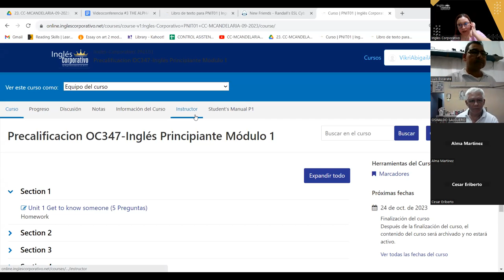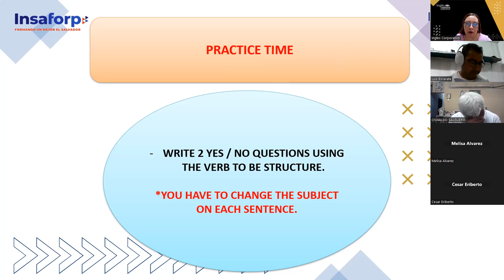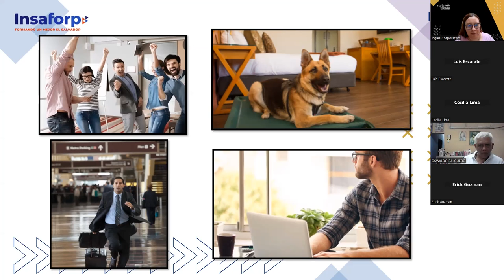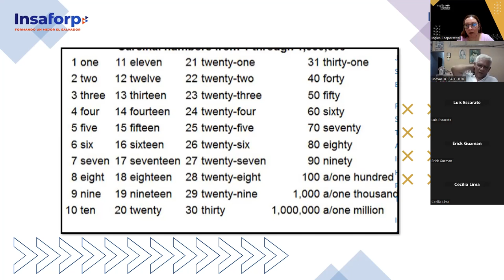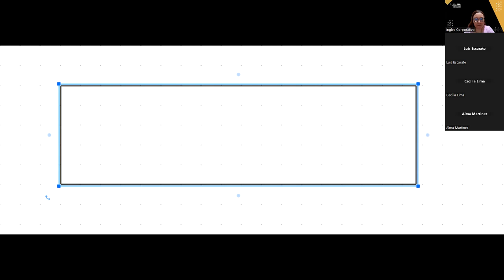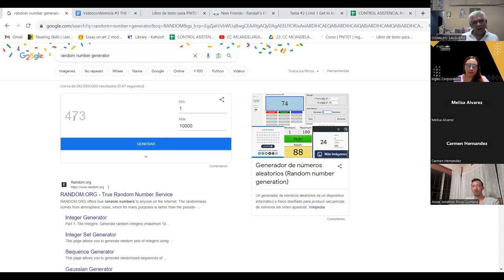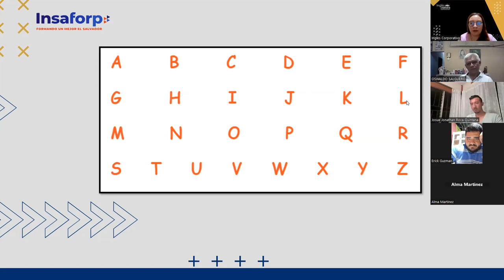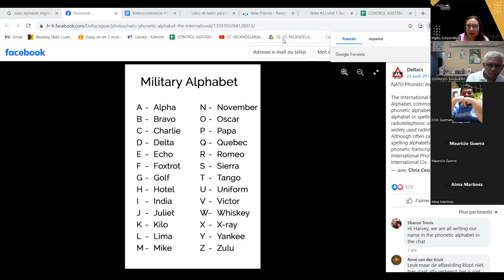SESION 03-27-09-23 -AC29750-0036-2023-AREVALO-THE ALPHABET